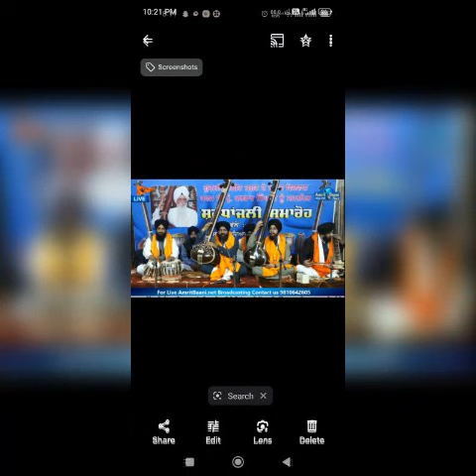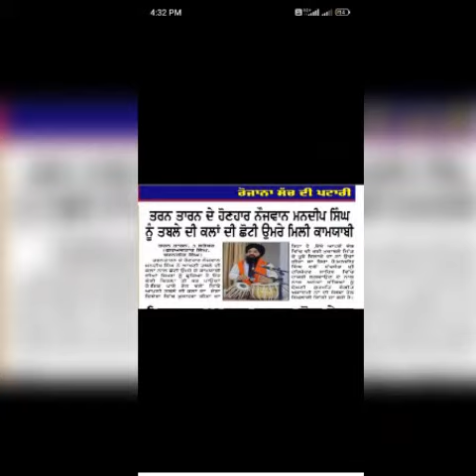with the blessings of dhan dhan sri guru ramdaas ji🙏🙏🙏🙏